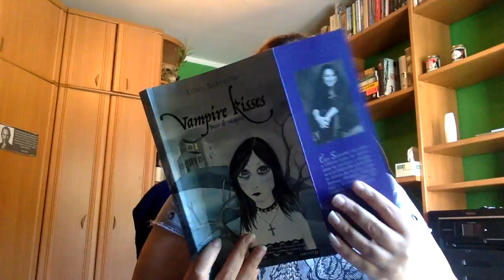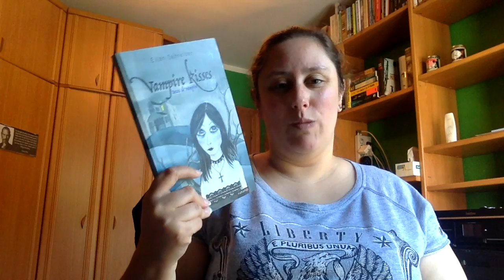Review Vampire Kisses 1 de Ellen Schreiber